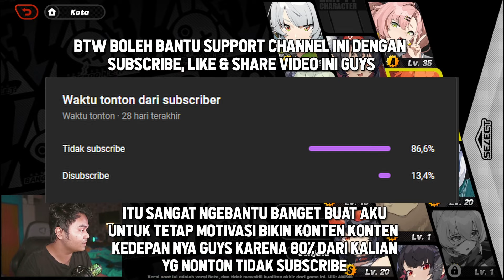Review Gameplay Karakter Limited Ellen Joe & Penjelasan Meta - CBT Zenless Zone Zero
ada MAID HIU!! Review Gameplay Ellen Joe Karakter Limited Di Zenless Zone Zero

Buat yang gak tau Zenless Zone zero itu game apa, ZZZ itu adalah game Hoyoverse terbaru guys! itu adalah Developer nya Genshin Impact, Honkai: Star rail & Honkai Impact 3. Boleh di check ini gameplay nya gimana di berberapa video bawah in;

zzz gameplay.
zenless zone zero gameplay indonesia.
zzz cbt.
zenless zone zero cbt gameplay.
zenless zone zero review.
is zenless zone zero good?
cara dapat cbt zenless zone zero.
cara main zenless zone zero.
cara download zenless zone zero.
zenless zone zero playstore download.
zenless zone zero android.
zenless zone zero ios.
zenless zone zero android download.
zenless zone zero gacha.
zenless zone zero pull.
zenless zone zero gacha system.
Zenless Zone Zero Boss.
Ellen Joe Zenless Zone Zero.
Ellen Joe ZZZ.
Agent Ellen Joe.